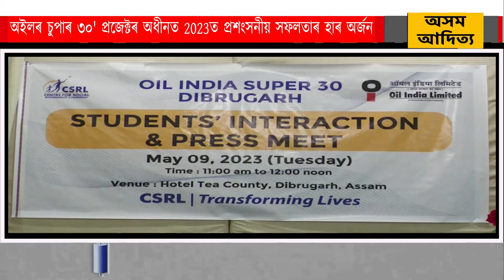OIL Super 30 ৰ JEE MAINS 2023 ত প্ৰশংসনীয় সফলতাৰ হাৰ অৰ্জন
অইল ইণ্ডিয়া লিমিটেডৰ কৰ্পৰেট ছ'চিয়েল ৰেচপন্সিবিলিটি (চি এছ আৰ) পদক্ষেপ অইলৰ চুপাৰ ৩০' প্রজেক্টৰ অধীনত অইল ছুপাৰ ৩০ প্ৰজেক্টৰ ছটা কেন্দ্ৰৰ ১৩৭ গৰাকী ছাত্র-ছাত্রীয়ে নামভর্তি কৰা মুঠ ১৫০ জন ছাত্ৰ- ছাত্ৰীৰ ভিতৰত জেইই মেইনছ ২০২৩ পৰীক্ষাত ভালফল দেখুৱাইছে